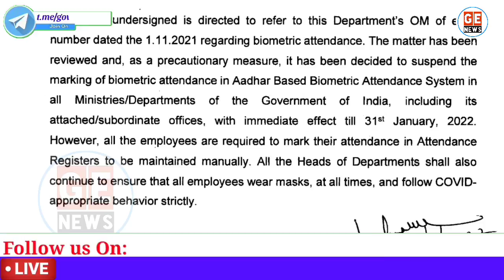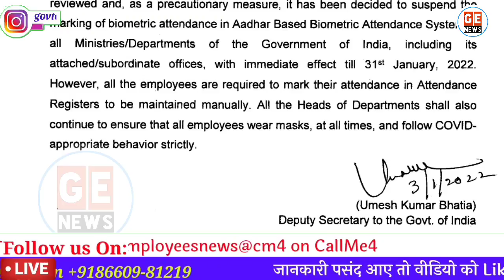DoPT Order कर्मचारियों की Attendance के नये नियम। Govt Employees News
50 लाख केंद्रीय कर्मचारियों के लिए कार्मिक विभाग का ताजा आदेश। DoPT Order कर्मचारियों की Attendance के नये नियम। Govt Employees News। Suspension of biometric attendance in government offices till 31 January 2022.